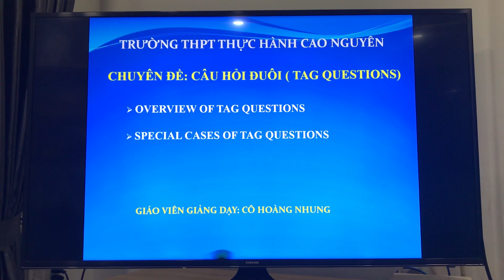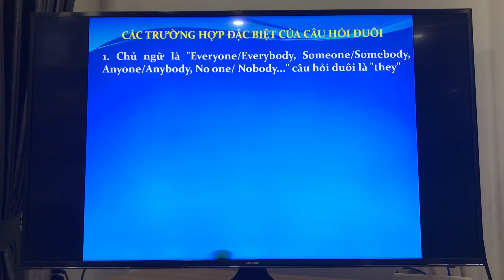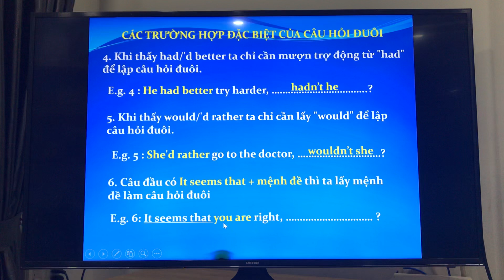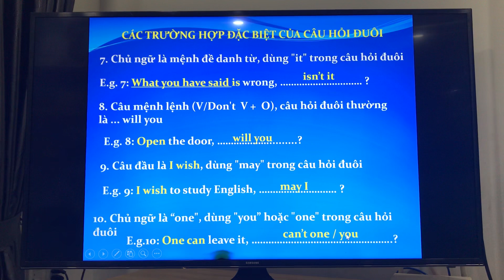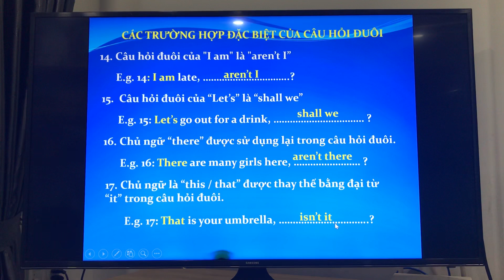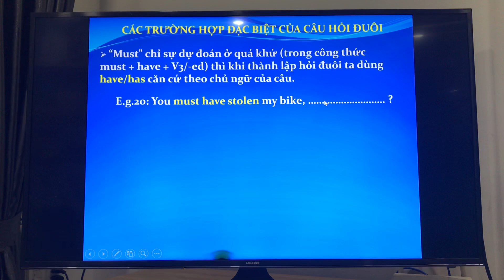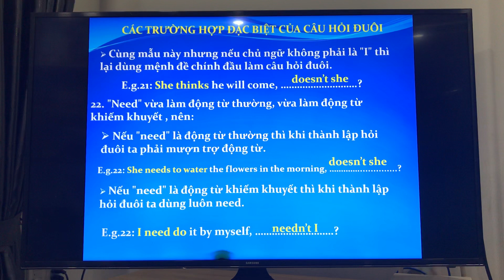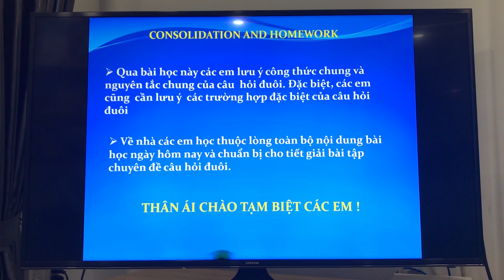TAG QUESTIONS - CÔ Hoàng Thị Nhung part 1